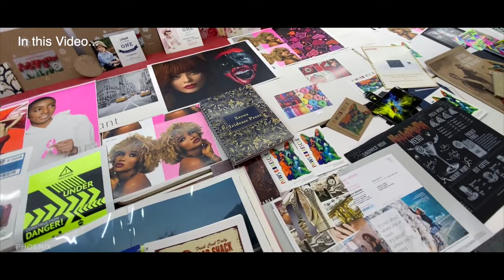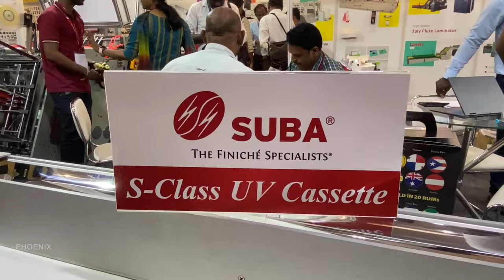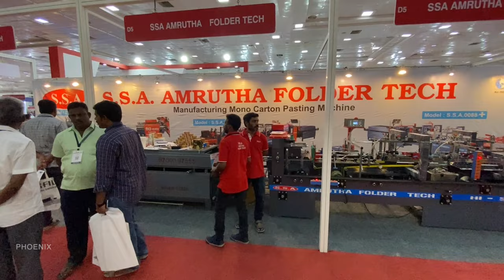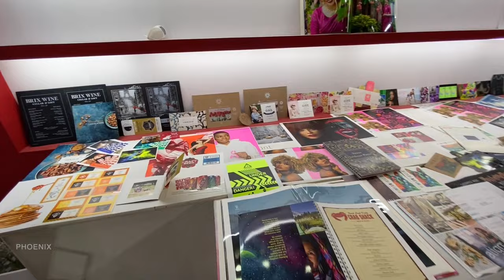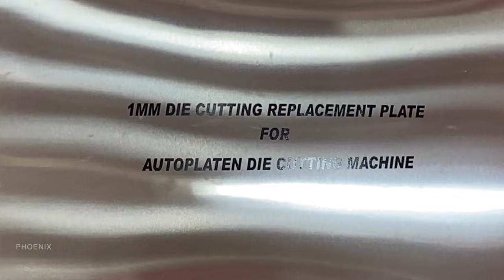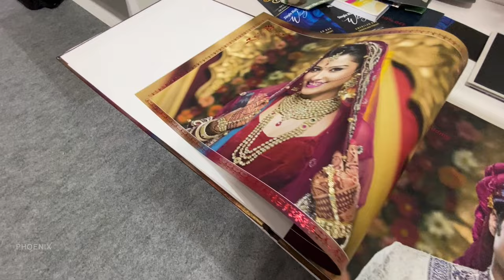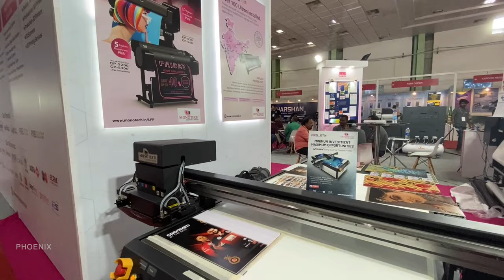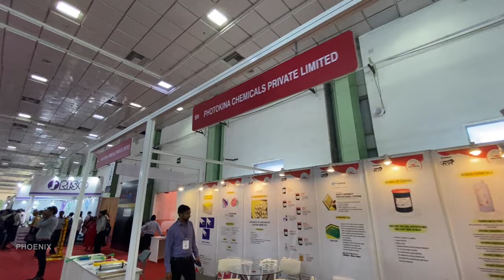Chennai’s biggest Print Expo 2022 பார்க்க தவறியவர்களுக்கான ஒரு சிறப்பு தொகுப்பு Chennai Trade Centre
This video features Chennai's Biggest Print & Packaging Expo.
Vlog by A. Mohan
Channel : Phoenix View
Event organiser : Showcase Trade Fairs and Business Media

This exhibition will be very useful for printing and packaging industry beginners and professionals.

In this show:
All major Print and packaging brands stall are showcased in this expo.
Major printing Brand stalls like Xerox, fuji films, canon, epson, konica minoltova, Riso, Ricoh, redington, Kyocera.

Please visit this exhibition on September 15, 16, 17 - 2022 (No Sunday)
This video only for exhibition Missed people.